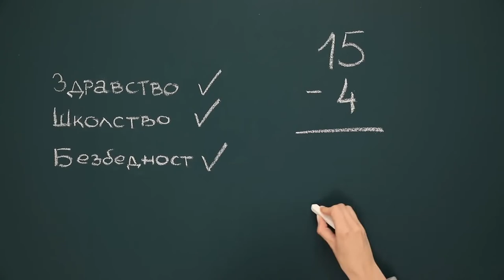Super fast ЈЕДНОСТАВНО ЈЕ - један и један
Да би запослени у београдском здравству, школству и безбедности прешли у надлежност града и да би им плате тако биле повећане за 15 посто, 4. марта треба учинити само једно.

Kopija videa Copy of ЈЕДНОСТАВНО ЈЕ - један и један